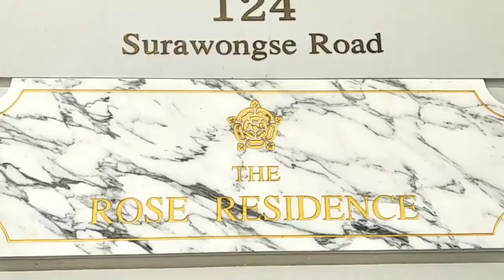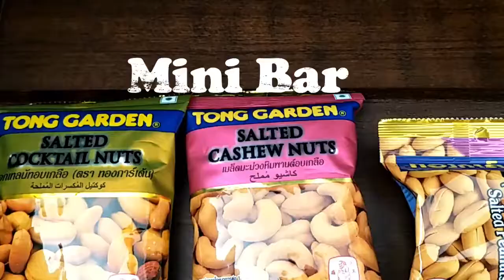THE ROSE RESIDENCE HOTEL BANGKOK THAILAND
HE ROSE RESIDENCE  HOTEL BANGKOK THAILAND